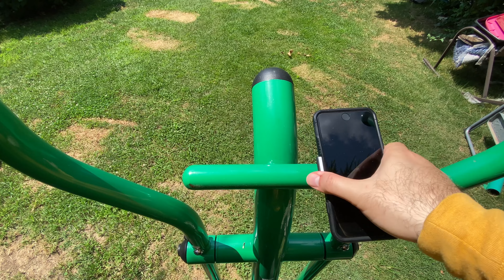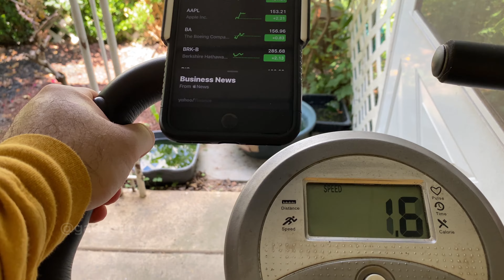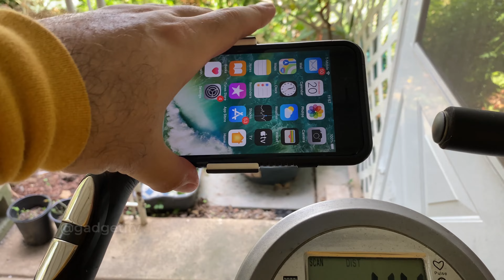Perchmount iPhone Gym Mount for Dumbbells, Racks, Exercise Bikes 💪Gadgetify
👉 𝐰𝐡𝐞𝐫𝐞 𝐭𝐨 𝐠𝐞𝐭 𝐢𝐭 (*aff)

This is the Perchmount Clip: an iPhone fitness mount that lets you attach your smartphone to dumbbells, exercise bikes, and elliptical machines. You can easily rotate your phone 360 degrees. It is ideal for a wide variety of iPhone and Samsung Galaxy models. This clamp fits bars up to 1.5 inches in diameter.

▬ 💪 More fitness gadgets ▬▬▬▬▬▬▬▬▬▬▬▬